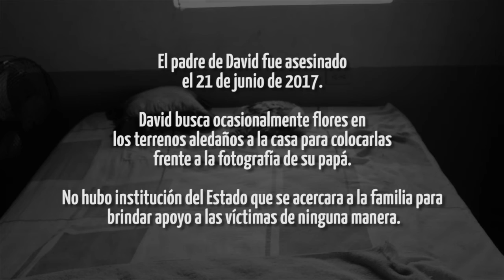El peligroso reflejo de David SOBRE EL LAGO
Los niños son el reflejo de sus progenitores, reza el dicho. Un padre que delinquió tras ser objeto de abandono por parte del Estado, fue presa de la ampliación de un círculo delictivo. Esto lo llevó a la muerte a manos del propio Estado. Su hijo ahora acumula en silencio un resentimiento que lo puede llevar a hacer de ese círculo delictivo una espiral inevitable. El abandono estatal en la reparación a la víctima, abandono en la atención a su salud psíquica y a su recuperación, puede derivar en la repetición exponencial de un patrón de criminalidad.

Trabajo realizado entre Cecodap y Efecto Cocuyo.